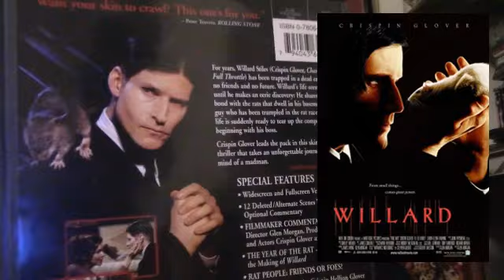Willard (2003) Movie Review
This is a Paid Requested video for Nate.

Willard is a 2003 American psychological horror film co-written and directed by Glen Morgan and starring Crispin Glover, R. Lee Ermey and Laura Elena Harring.

It is loosely based on the novel Ratman's Notebooks by Stephen Gilbert, as well as on the novel's first film adaptation, Willard (1971), and its sequel, Ben (1972).